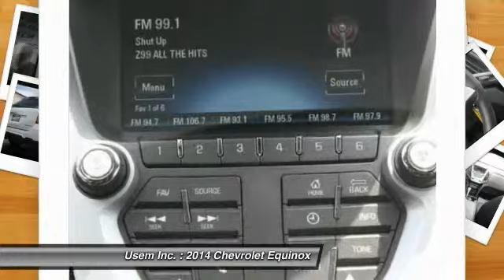2014 Chevrolet Equinox Austin MN 32222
2014 Chevrolet Equinox LT

Usem Inc.

GET YOUR BEST PRICE WITH GREAT SERVICE HERE!! LET US SHOW YOU HOW EASY IT IS.  DO YOU HAVE A TRADE?  WE PAY TOP DOLLAR FOR YOUR VEHICLE IF YOU TRADE IT OR NOT